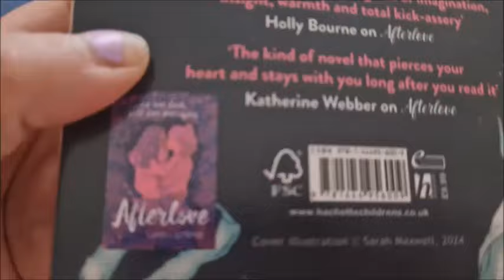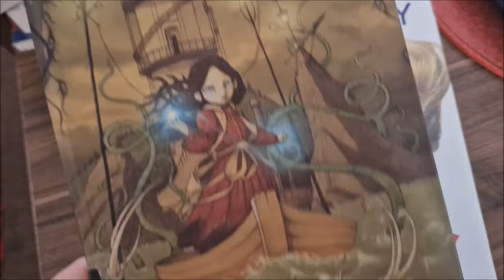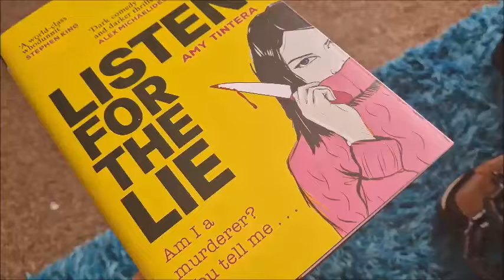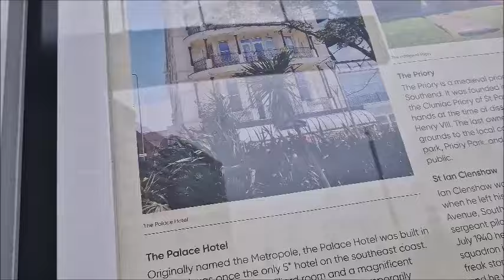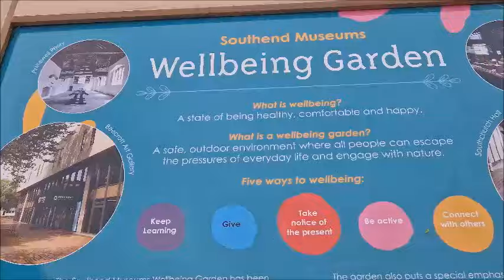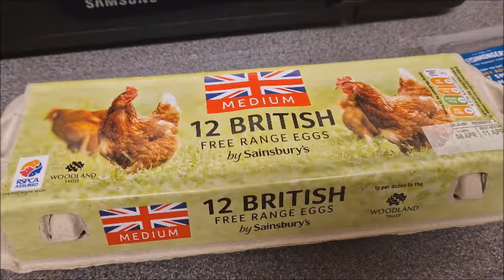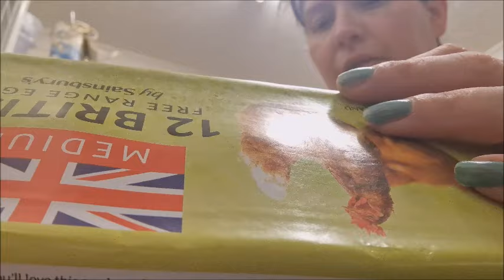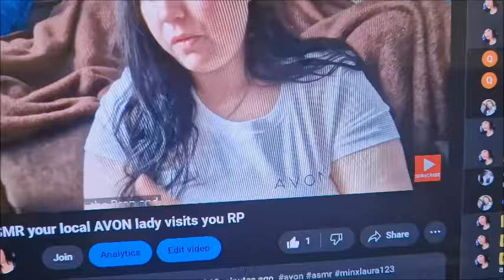vlog spend the day with me - I have started working as a Volunteer at local charity shop..